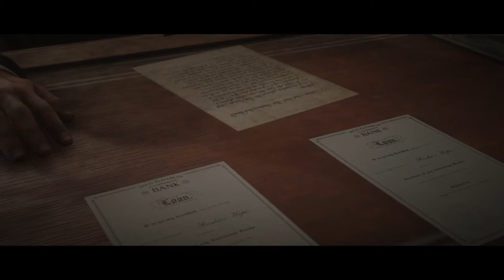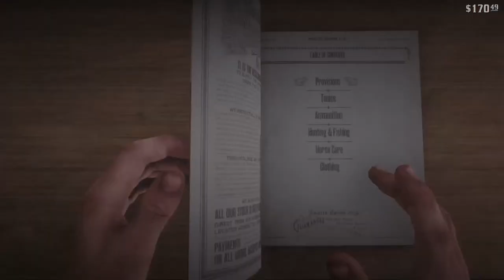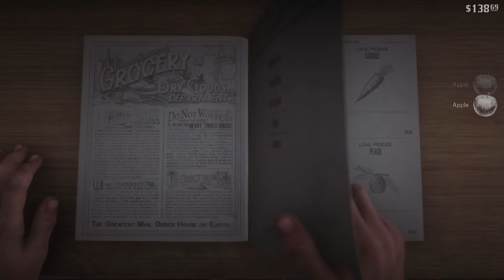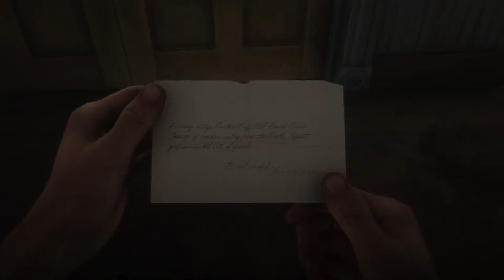RED DEAD JOHN MARSTON STORY